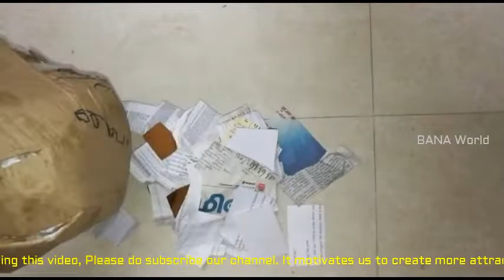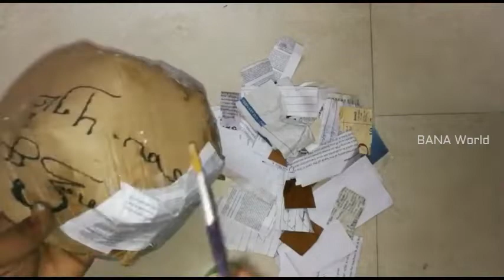DIY Room Organizer Idea | Cardboard Crafts | DIY Projects | Best DIY Ideas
Hi friends,
In today's video, you will be learned how to make a unique bowl out of waste paper and cardboard. This bowl will increase the beautiness of your wardropes & dining tables as an organizer. Watch fully and make use of it guys.

Comment your experience in the comment section below.

Share this with your friends to Spread the Happiness..!